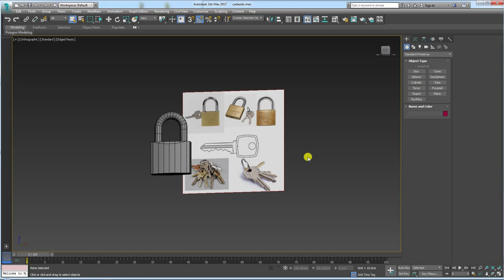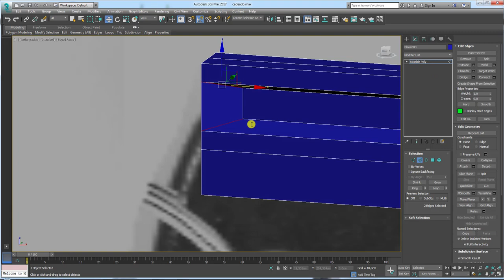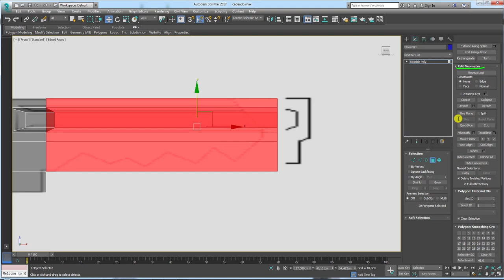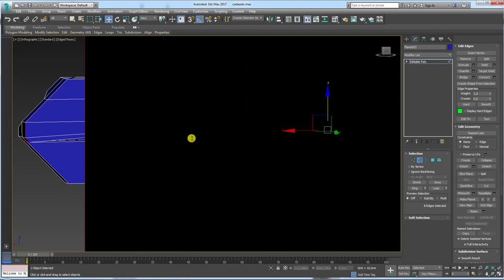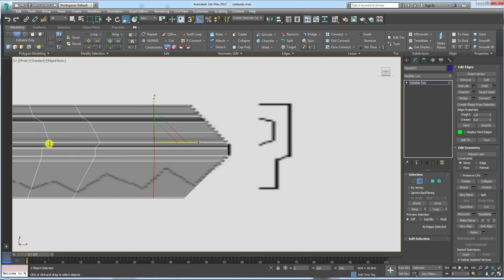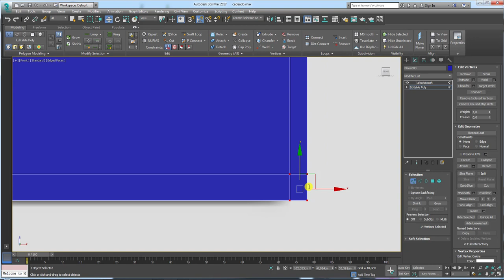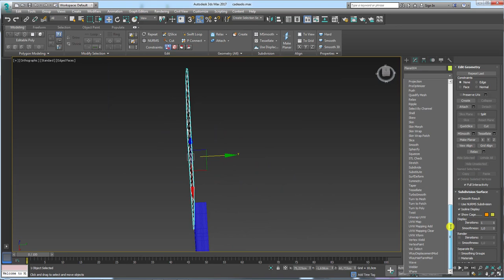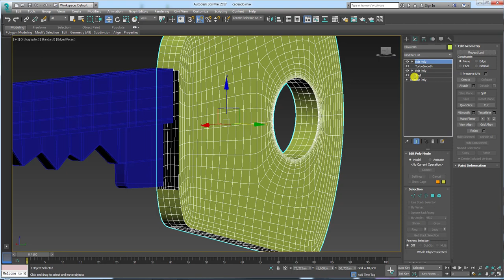Como modelar chave de cadeado no 3ds Max Parte 01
Seja bem-vindo! (;

Vídeo aula Como modelar um cadeado no 3ds Max

Vídeo aula Como Criar Referências de Objetos no Photoshop